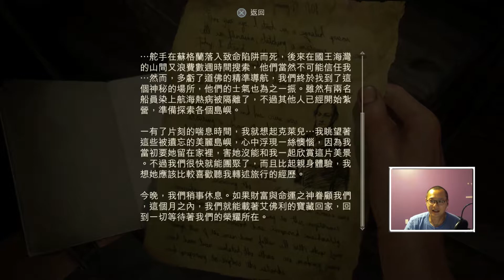【一球】《秘境探險4：盗贼末路/Uncharted 4: A Thief's End》全剧情攻略 #10 “海上” (繁体中文字幕）